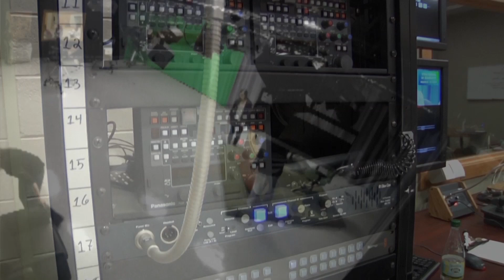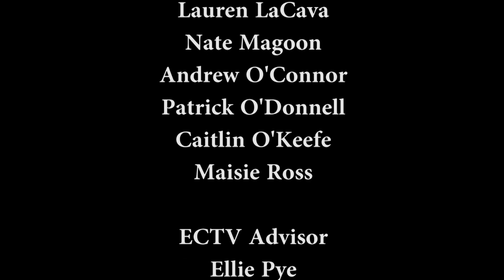This Week at Endicott (March 6 - March 12, 2019)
Campus Events, EC Gulls Sports Recap